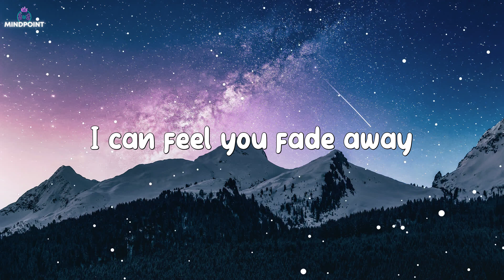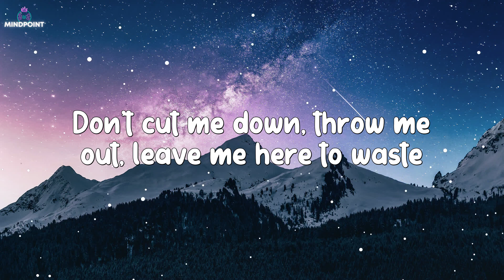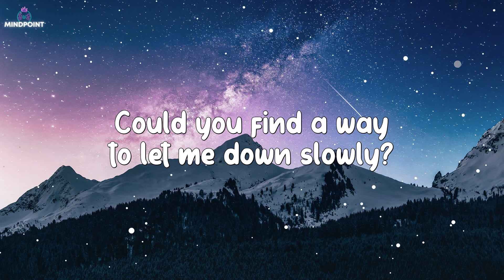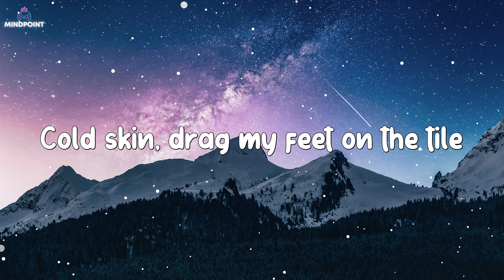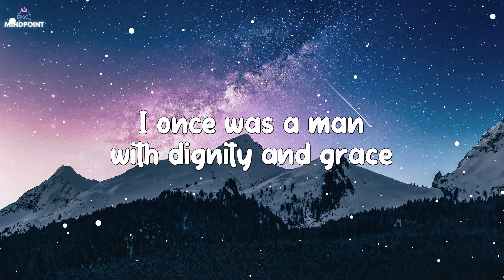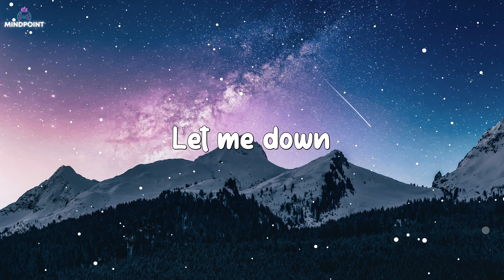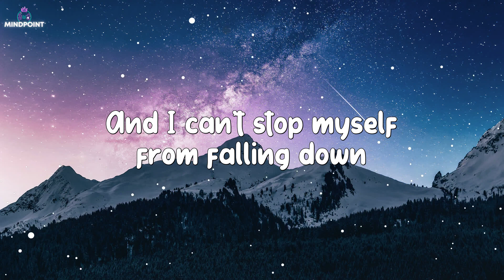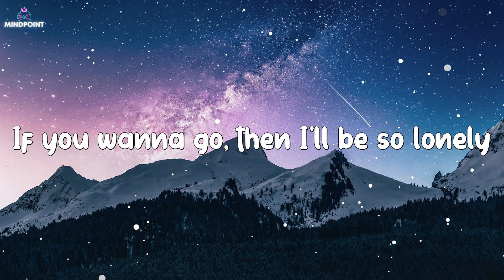The Chainsmokers - Don't Let Me Down (Lyrics) ft. Daya